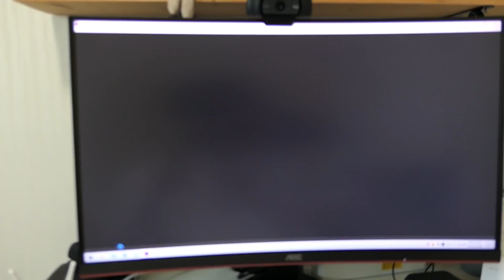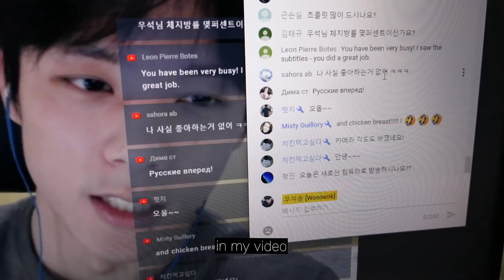SUB) 심상치 않은 브이로그 (일상+운동+고양이 Vlog)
송우석입니다
저번 주에 현타가 와서 거의 작업을 안해 업로드가 늦어젔습니다
미안해요
한 달에 한 주는 현타오면서 내가 왜 이걸 하고있지 의문이 들고 힘들 때가 있는데 지금은 그래도 잘 극복해서 돌아왔습니다ㅋㅋ
다들 몸조심하시구
좋은 하루 보내시길 바랍니다

               Eikona - No Sweat
               Shizuka — AERØHEAD
               Indian Summer (Instrumental Version) - NVM
               Violeta - Ballpoint
               Radiant Bubbles - Chaxti
               urban lazy groove goes on